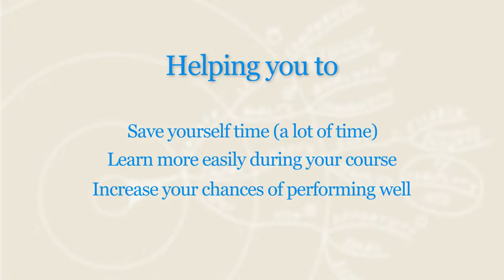Daniella SmartWisdom experience Postgraduate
Daniella from China says a few kind words about her experience using SmartWisdom for more effective study and exam revision during her postgraduate course.